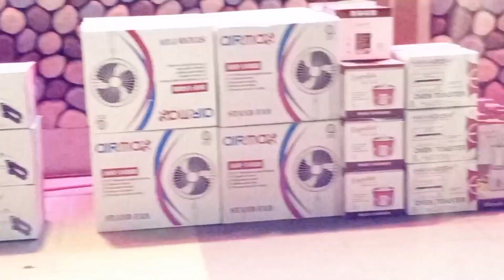Price Tag (Jessie J.) cover song by ConZeptus BAND